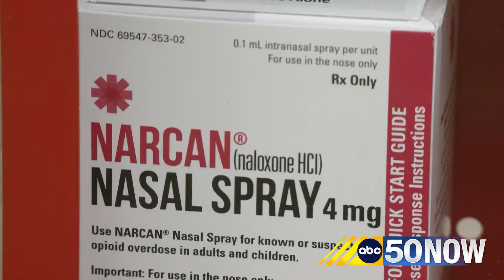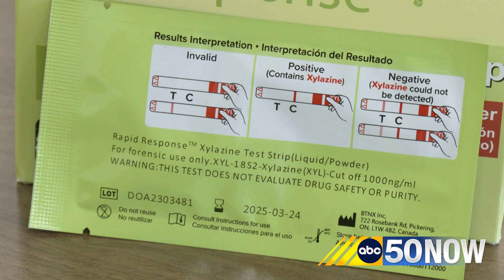Twin drug threat hits Jefferson County